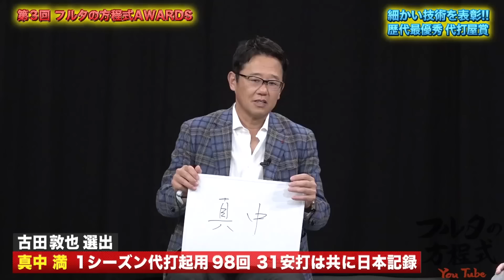“代打の神様”桧山進次郎は誰を選ぶ!?『一打に賭ける』最強の代打は誰だ【フルタの方程式AWARDS】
今回のテーマは、視聴者の皆さんからもリクエストの多かった『代打』です。
試合終盤にスタジアムの空気を一変させるそのスイングは、
それぞれの時代で忘れられない劇的なシーンを彩ってくれます。

▼星野伸之さんのYouTubeチャンネルはこちら▼

▼岩本勉さんのYouTubeチャンネルはこちら▼

▼その他のフルタの方程式AWARDSはコチラ▼

00:00 “代打の神様”が推薦するのは もちろん『あの男』
04:04 史上初の一発を放った男を星野伸之が推薦
04:48 山﨑武司の推薦はアドバイスを求めた後輩
06:24 「1日が長く感じる」代打転向した男たちの苦悩
08:50 岩本勉が『胸を躍らせた』職人をモノマネで発表
10:02 怖い？頼もしい？伝説の男・大島康徳
11:15 フルタは2つの日本記録保持者を推薦！
12:48 古田敦也が語る『代打オレ』誕生ウラ話
14:41 試合の途中から入る『代打』という仕事の難しさ
15:59 “代打の切り札”を活躍に導く 監督との信頼関係
17:44 「初球は振らない」代打としては珍しいタイプの打者は？

●書籍の案内
[フルタの方程式(DVD付)]